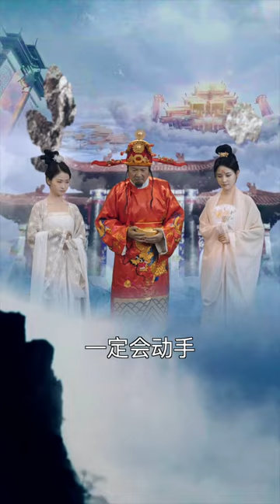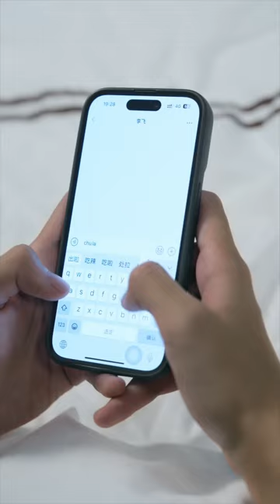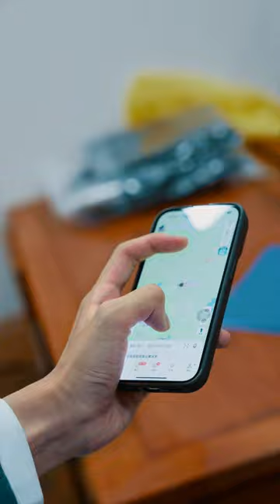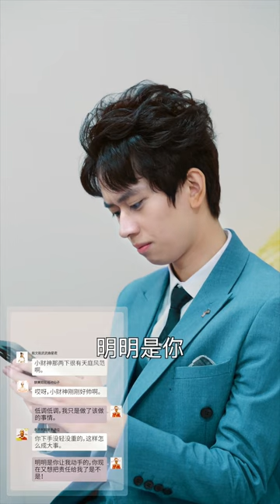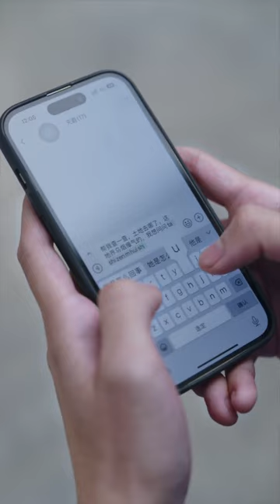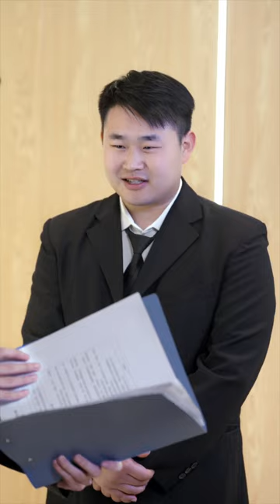[ENG SUB]【完整版】《財神轉世狂賺600億》被眾人欺辱的小乞丐竟然是財神轉世！ 男人為何隱藏身份？抖音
劇名：《財神轉世狂賺600億》
總集數：80集 目前80集已經完本寫完
版權情況：已做版權登記
片長：1-2分鐘1集